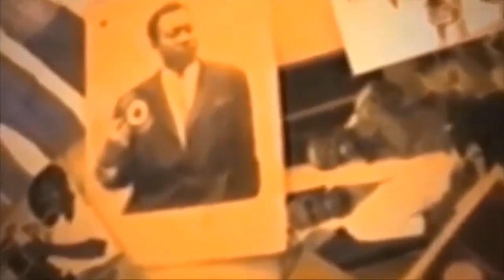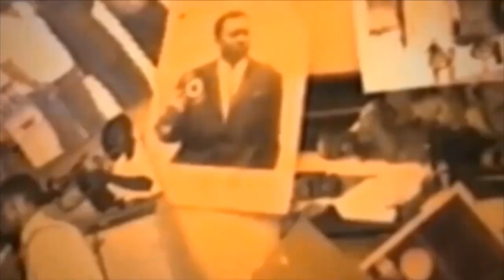eyindi na maniema ba combatan ya lamuka bakati depute ya fcc mutu na somo